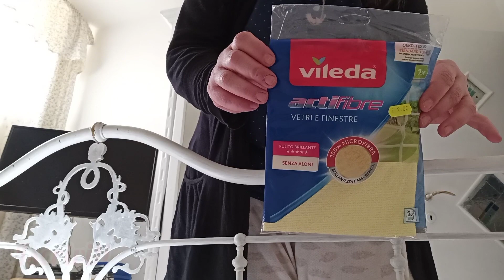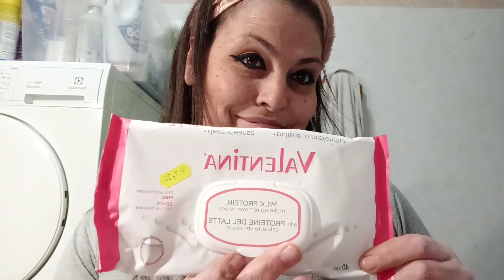*Vlog/ Pulizie di routine/mamma di 4 figli*/Vi mostro i miei nuovi outfit*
Ciao a tutte, oggi nuovo video di motivazione, le mie pulizie di routine, che sappiamo, si fanno tutti i giorni e magari, capita di non avere una giusta motivazione per iniziare. Ma con Alfy avrai la spinta giusta per le tue pulizie, perché avere una casa bella pulita e profumata, ci fa stare bene. Vi mostrerò i miei nuovi outfit, e la mia simpatica skincare insieme a voi ❤